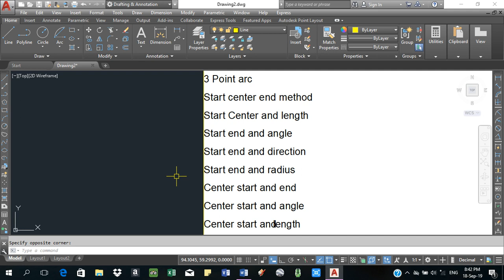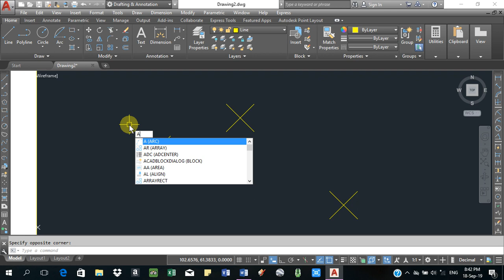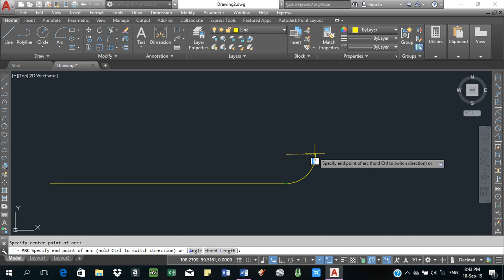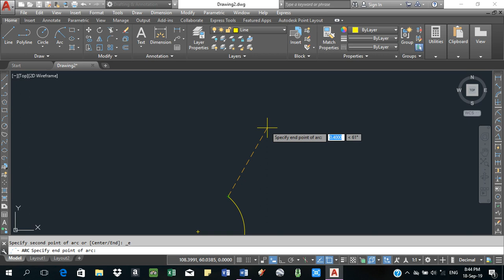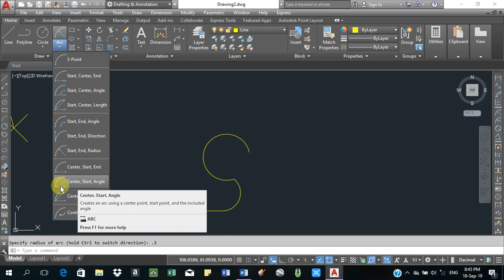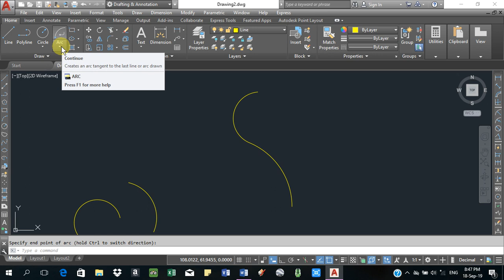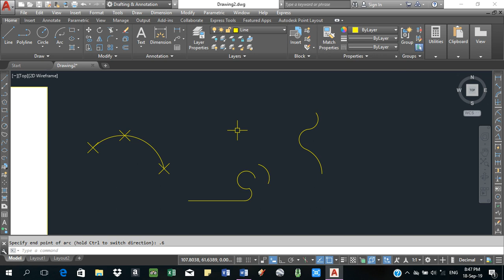Arc or curves in autocad